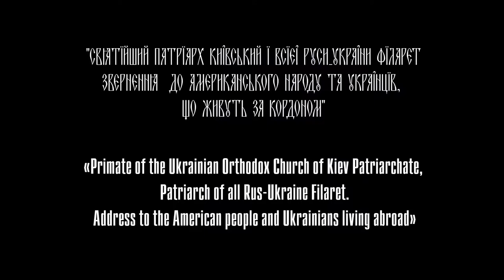Patriarch Filaret endorses Save Ukraine Now campaign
Speech by Patriarch Filaret at Detroit banquet urges U.S. assistance for Ukrainian refugees.